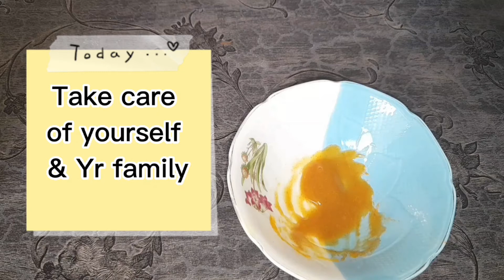Dark lips to pink lips naturally / How to get pink lips naturally at home (part1)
HOW R U GUYS?
TODAY I Will Show U Pink Lips Naturally

Ingredients

Honey
Turmeric powder